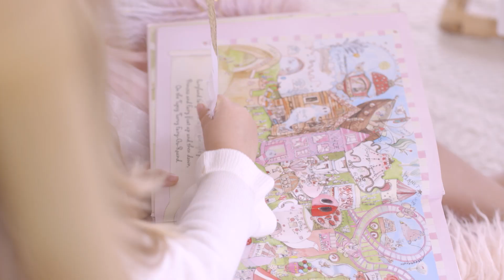LOVEYOURFAMILY - TriXera Nutrition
Bek Halliday loves our new TriXera Nutrition range for an easy daily nourishing routine for her whole family’s sensitive skin.